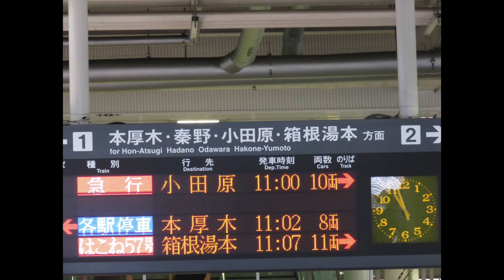小田急7000形ロマンスカー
小田急ロマンスカー7000形の画像や動画がありましたのでまとめてみました。

There were some images and videos of the Odakyu Romance Car 7000, so I put them together.

ओडाक्यू रोमांस कार 7000 की कुछ छवियां और वीडियो थे, इसलिए मैंने उन्हें एक साथ रखा।
odaakyoo romaans kaar 7000 kee kuchh chhaviyaan aur veediyo the, isalie mainne unhen ek saath rakha.

ওডাকিউ রোমান্স কার 7000 এর কিছু ছবি এবং ভিডিও ছিল, তাই আমি সেগুলি একসাথে রাখলাম।
Ōḍāki'u rōmānsa kāra 7000 ēra kichu chabi ēbaṁ bhiḍi'ō chila, tā'i āmi sēguli ēkasāthē rākhalāma.

Ada beberapa gambar dan video Odakyu Romance Car 7000, jadi saya gabungkan.

มีรูปภาพและวิดีโอบางส่วนของ Odakyu Romance Car 7000 ดังนั้นฉันจึงรวบรวมมันเข้าด้วยกัน
Mī rūpp̣hāph læa widīxo bāng s̄̀wn k̄hxng Odakyu Romance Car 7000 dạng nận c̄hạn cụng rwbrwm mạn k̄hêā d̂wy kạn